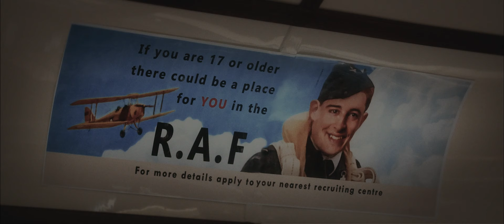SHAMROCK SPITFIRE | Official Trailer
SHAMROCK SPITFIRE releases on Digital, VOD and DVD March 12, 2024

SHAMROCK SPITFIRE
Release Date: March 12, 2024 (Digital, VOD and DVD)
Directed By: Dominic Higgins, Ian Higgins
Written By: Dominic Higgins, Ian Higgins
Produced By: Nigel Martin Davey, John A Dawson
Starring: Shane O’Regan, Chris Kaye, Emily Outred, Eoin Lynch, Bethany Billly, Carl Wharton, Sophia Eleni, Rafe Bird, Jonathan Cobb, Blake Heaven, Charles O’Neill, Sara Dee, Bryan Reynolds, Elliot Cable, Jason Adam
Distributor: AMCOMRI, 101 Films
Production Company: Pixel Revolution Films
Rated: NR
RunTime: 108 Minutes
Genre: Biography, War, Drama
Language: English
Aspect Ratio: 16:09
Audio Format: 5.1 Stereo

SYNOPSIS:
THE SHAMROCK SPITFIRE chronicles the epic true story of Brendan “Paddy” Finucane, one of the most celebrated fighter pilots of World War II and the youngest Wing Commander in  history. Reported missing in action after being shot down over France, Paddy’s leadership of the 452 Australian Squadron became the stuff of legend.

LONG SYNOPSIS FROM PRESS KIT:
The future of Europe hangs by a thread as fierce battles rage in the skies over southern England. Irishman Brendan Finucane, with his dreams of being a flyer, is one of the first to enlist into the Royal Air Force.

Having his baptism of fire in the Battle of Britain, Brendan proves himself to be a natural born fighter pilot. It is not long before he is given command of 452 Australian Squadron. Under Brendan’s leadership they will become the stuff of legend.

THE SHAMROCK SPITFIRE chronicles the epic true story of Brendan “Paddy” Finucane, one of the most celebrated fighter pilots of World War II and the youngest Wing Commander in the history of the RAF.